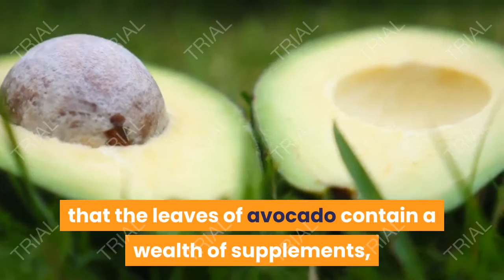boost your health with the healing properties of avocado leaves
Not just wealthy in protein and fiber, avocado leaves likewise contain some of mineral, for example, magnesium, sodium, manganese, calcium, iron, zinc, potassium, zinc, selenium and phosphorus in legitimate sum.

You may not expect that the leaves of avocado contain a wealth of supplements, significantly more than the organic product itself. As per wellbeing site, The-Benefits.com, this piece of avocado plant contains protein, fiber, mineral and phytochemicals that are valuable for human wellbeing. Each 100 gram avocado leaves contain 25.54g protein and 38.40 g fiber.

In addition to the fact that they are wealthy in protein and fiber, avocado leaves likewise contain some of mineral, for example, magnesium, sodium, manganese, calcium, iron, zinc, potassium, zinc, selenium and phosphorus in appropriate sum. The supplements inside these leaves can ensure the body against degenerative sicknesses, help forestall disease, decrease cholesterol, underpins skin wellbeing and that's only the tip of the iceberg.